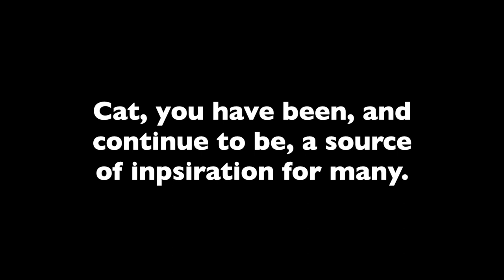Sparkles (an original song from 2013)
I've been under the weather for a few days so my voice isn't quite strong enough to sing. I pulled this one from the archives. I wrote this song about musician Cat Power after I attended one of her solo shows back in 2013. I set the song to some imagery from her career.

Intro - 0:00
Story - 0:25
Song - 2:23